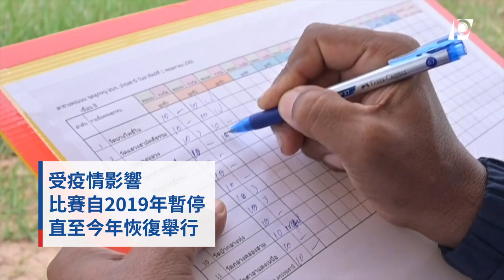【P有影】泰國火箭大賽回歸 百姓自製火箭大比拚｜公視新聞網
「5、4、3、2、1！發射！」泰國巴吞他尼府一年一度的Look Noo火箭比賽於5月1日揭開帷幕，吸引來自各地20多支隊伍參賽。受疫情影響，火箭比賽自2019年停辦，直至今年恢復舉辦，現場約有千名觀眾前來觀賞。​
火箭比賽源於泰國孟族人的傳統宗教活動，當地族人藉由火箭從遠處點燃葬火，以紀念已故佛教僧侶。隨著時代推移，逐漸演變成為競技比賽，每年吸引數十支隊伍共襄盛舉。​
火箭由金屬和木材製成，內部設有自製炸藥，總長超過1公尺。賽前各隊伍的火箭會被裝置在電纜上，接著由參賽者點燃火箭，藉由燃料燃燒所產生的推力，使火箭在電纜上水平射出，評選方式則依據火箭有無擊中目標及射程遠近而定。​
主辦單位表示，參賽者若只追求動力和射程距離，而忽略準確性，可能會引發危險。過去曾有隊伍使用高可燃性的材料，導致火箭當場爆炸。參賽者Atthapol Kongkarn表示，隊伍會將電纜調整至適合火箭的高度，每轉一圈都會調整高度，使火箭能夠擊中目標。​
許多隊伍在自製火箭上寫下祈福語，也期許能在賽中贏得約440美元的獎金。比賽期間，當地居民們會穿著五顏六色的傳統服飾舞蹈，舉行遊行活動，也讓火箭比賽成為當地著名的觀光活動。​
事實上，泰國除了巴吞他尼府外，每年4至5月，泰國熱季轉雨季時分，在東北部的益梭通市（Yasothon）也有火箭節的傳統，當地居民會將火箭發射至天空，提醒老天爺該下雨了，以此作為祈雨儀式之用。​
✍️ ​ 編輯／黃立安・剪輯／廖敏涵​